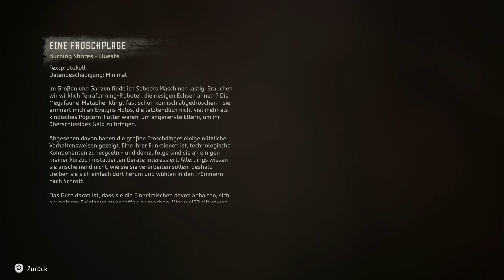HORIZON FORBIDDEN WEST: Burning Shores 🏹 008 | Eine neue Welt für die Auserwählten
Horizon II Forbidden West Burning Shores DLC PS5 Gameplay Deutsch Story Let's Play German

Reise in der Fortsetzung von Aloys Story über den Verbotenen Westen hinaus. Entdecke neue Maschinen und eine fesselnde neue Geschichte.

Südlich des Klangebiets der Tenakth haben Vulkanausbrüche und heftige seismische Aktivität die Ruinen von Los Angeles über tausend Jahre in einen trügerischen Archipel verwandelt.

Titel: Horizon Forbidden West: Burning Shores (PS5)
Veröffentlichung: 19. April 2023
Genre: Action-Rollenspiel
Entwickler: Guerrilla Games
Publisher: Sony Interactive Entertainment